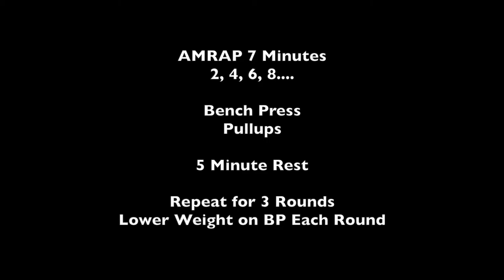We Are Back! Bench Press + Pull-up - Couples Workout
Keep reading below for details about the workout!
What can we say? It’s been a while and so much has happened!

We got married in Mexico, visited family, spent time with friends, and have been making as many memories as we possibly can!

In this video we take on a workout that even the most novice gym goer can do. It’s simple, bench press and pull ups! This workout focuses as an ascending AMRAP where you increase each set by 2 reps until time runs out. Go to 3:40 for a more detailed explanation of the AMRAP workout.

Gear:
Edited on: iMovie on MacBook Pro